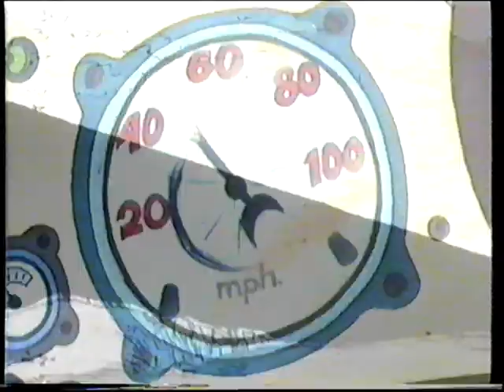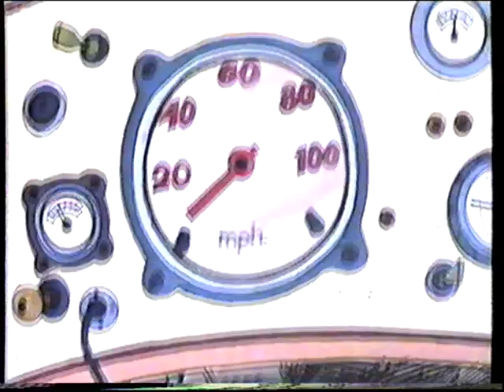Pelicula - El Dueño del Mundo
Edicion videoclub de la pelicula de animacion "El Dueño del Mundo"